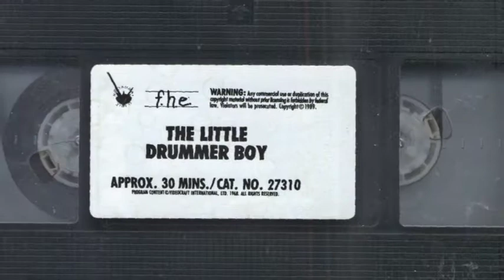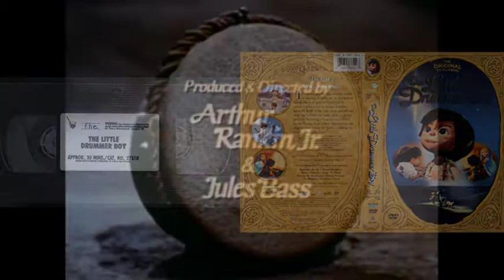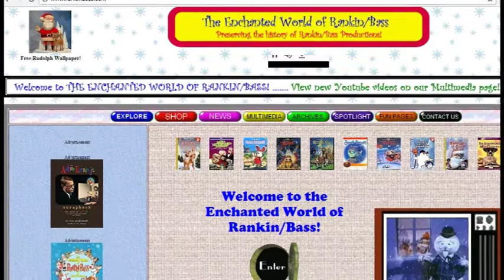What's wrong with The Little Drummer Boy on Blu-ray (and how to fix it)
In this video essay, I compare Family Home Entertainment's excellent 1989 VHS release of Rankin/Bass' "The Little Drummer Boy" to Classic Media's butchered 1998 version. The Clasic Media version is the only one currently available on DVD and Blu-ray, but it's missing several sound effects, and Greer Garson's narration gets replaced by a Paul Frees scratch track in the final scene.